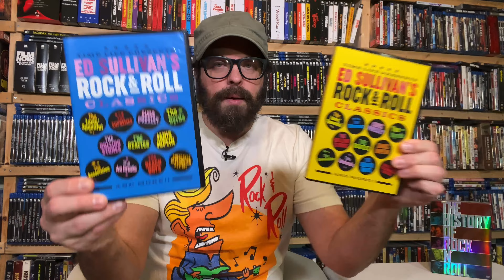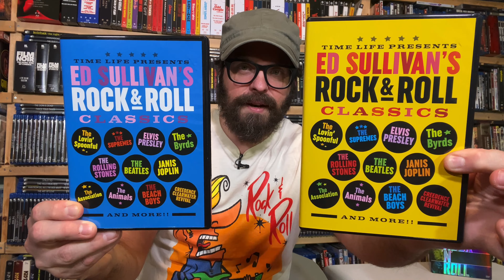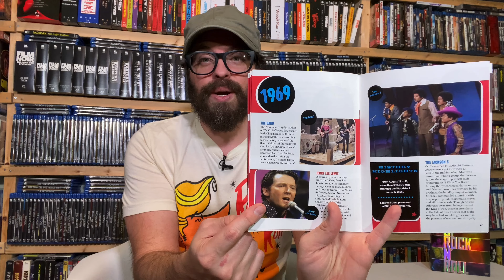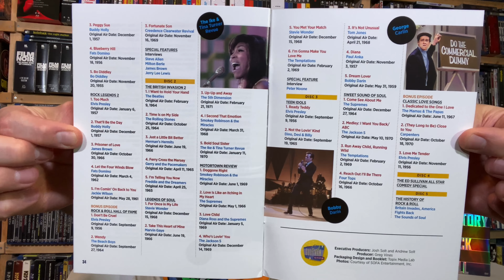Ed Sullivan's Rock & Roll Classics | Box Set Review | 128 Live Performances!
New from Time Life, ED SULLIVAN'S ROCK & ROLL CLASSICS collects 128 live performances from the legendary variety show with a host of special features. Elvis, The Beatles, The Supremes, Stevie Wonder, The Byrds, and dozens of chart-toppers are included!

CerealAtMidnight.com
Ebay.com/usr/cerealatmidnight
Facebook.com/CerealMidnight
Letterboxd: CerealAtMidnite